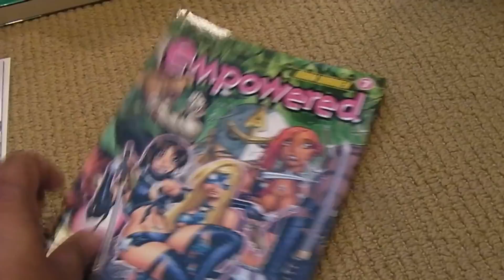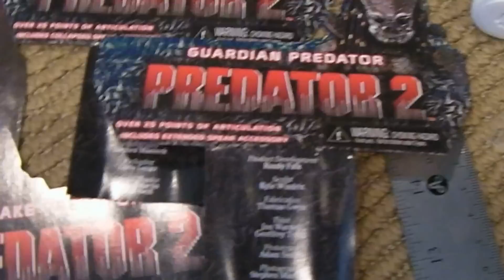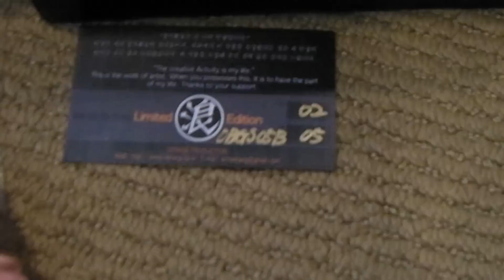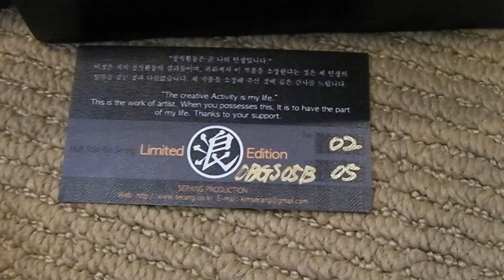LOTS of GOODIES- SERANG KIM 1/6 BEATLES, Neca PREDATOR series 5, MonsterArts SPACE GODZILLA, MUMM-RA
Today, June 1, 2012 I set out to visit my local comic shop called Corner Store Comics to pick up a few comics, but walked out picking up more comics than I thought as well as the new Mezco 14" Mumm-Ra, Bandai S.H. Monster Arts Space Godzilla, and Neca Predator series 5 set. Upon getting home, I had more goodies awaiting me from the mail which were my Serang Kim custom Beatles 1/6 set which still needs to be put together, and some Blu-ray collections that I got pretty cheap on Amazon.  CORRECTIONS I want to address that I made in the video are: I got the LOTR Blu-ray collection for about $45 and the Alien Anthology Blu-ray for $30.  I kept saying Stealth Predator instead of Shadow Predator.